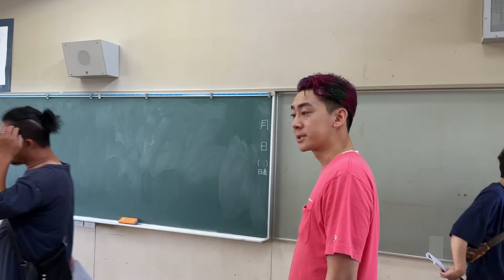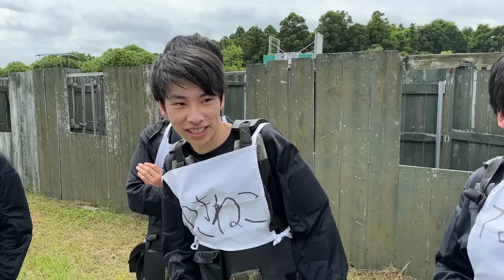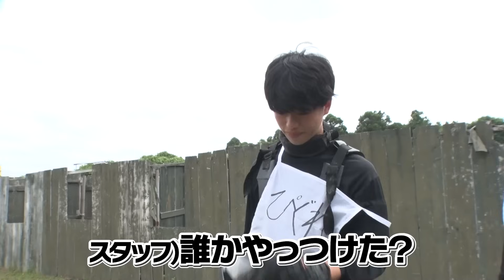【未公開】EDGEオーディションの裏側がヤバい【メイキング映像】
クリエイター人生の中一番濃ゆい２日間でした。